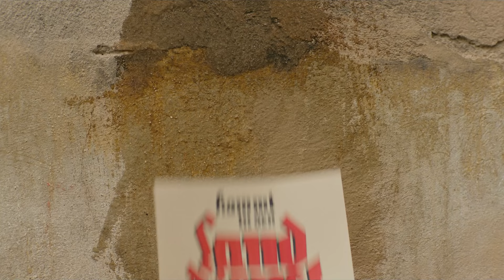Jojo Rabbit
" Love is the strongest thing in the world. "

Jojo Rabbit is lovely from start to finish. Waititi yet again finds the heart  amongst the darkness. If anyone hasn't seen this movie yet, you are missing out.I hope you enjoy, love you all!